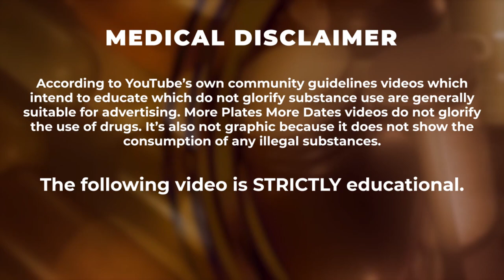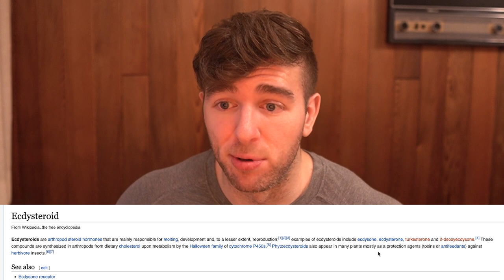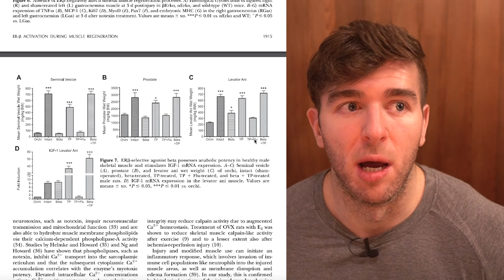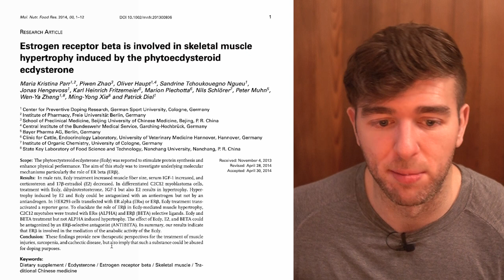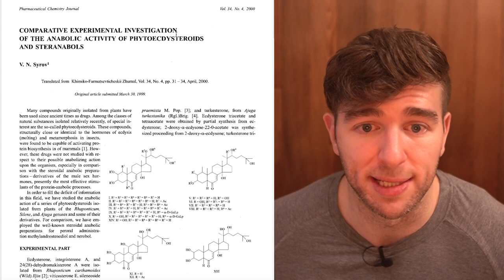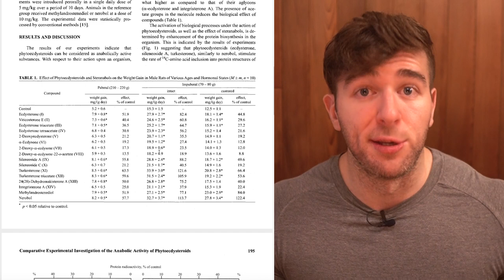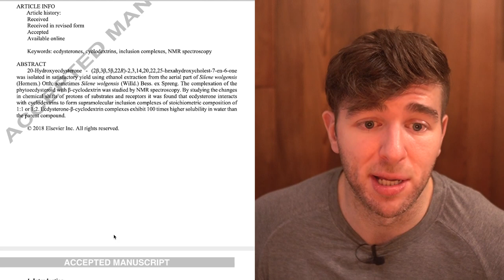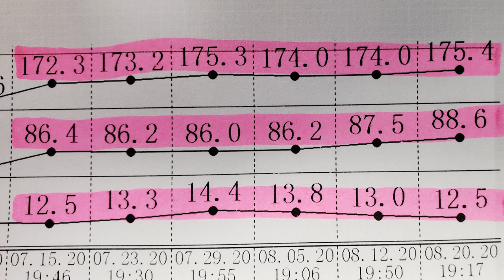I'M GOING BACK ON STEROIDS! - Turkesterone Vs. Dianabol?